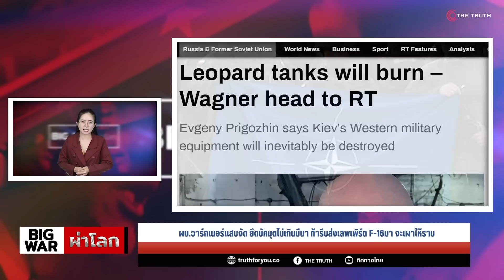ผบ.วาร์กเนอร์แสบจัด ยึดบัคมุตไม่เกินมีนา ท้ารีบส่งเลพเพิร์ต F-16มา จะเผาให้ราบ